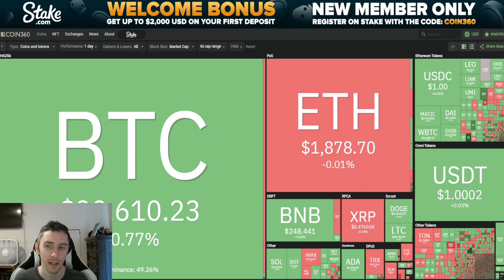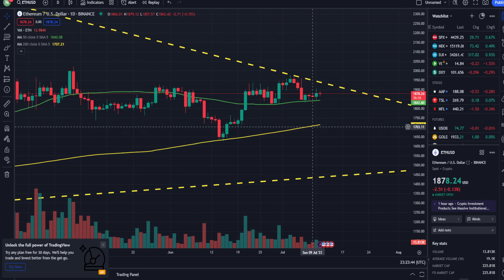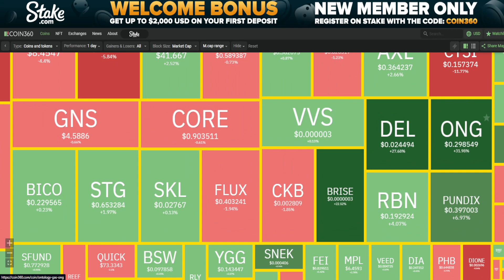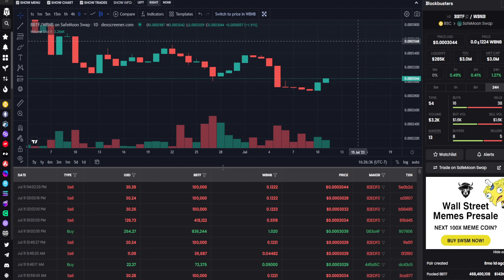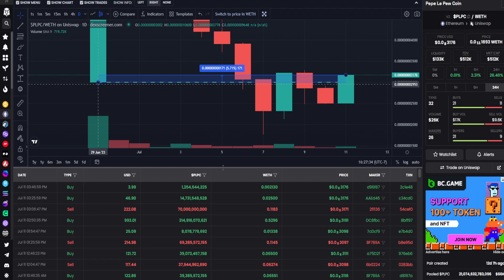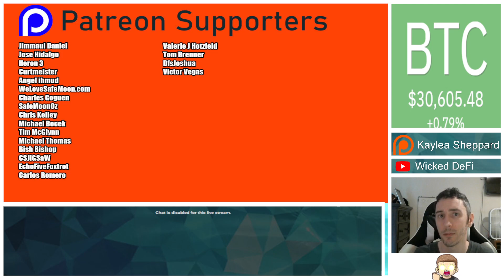GREAT NEWS! | Crypto Price Updates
The latest price moves in crypto including the SafeMoon SWAP partners.